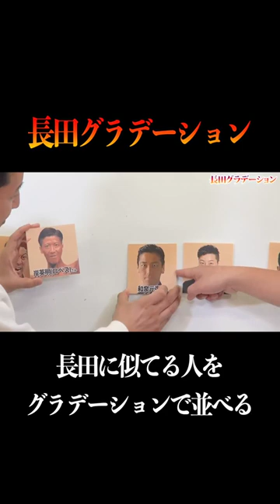長田グラデーション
☆美炎-BIEN- 1st Album 「White Tissue」NOW ON SALE!

☆向井長田のくるま温泉ちゃんねる

☆チョコレートプラネットのオリジナルグッズ絶賛発売中！